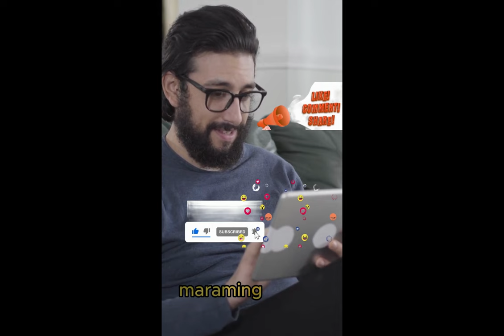BINILI NG 8 MILLION ANG DAMIT NI FRANCIS MAGALONA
Matatandaan na wala pang isang linggo nung pumunta ang naging ka relasyon ng sikat na rapper na si Sir Francis Magalona na si Abigail Rait kay Boss Toyo para ibenta ang Jersey sa halagang 700k ngunit nag closed deal sila sa halagang 500k.

Pagka lipas ng ilang araw, si Sir Marvin Favis naman ang pumunta sa Pinoy Pawnstar kay boss toyo para offeran ng malaking halaga ang nasabing Jersey.

Magkakaroon kaya sila ng deal ni Boss Toyo sa Jersey ni Sir Francis Magalona? Tunghayan at alamin sa video na ito.

Source: Pinoy Pawnstar.
Credits: Pinoy Pawnstar and Facebook Page of Marvin Favis for the images and clips.